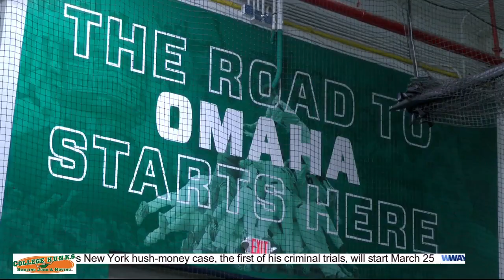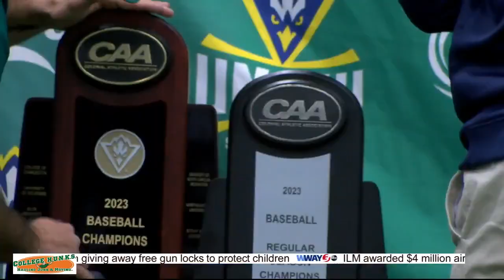From left field to lead singer: How one UNCW Baseball player is preparing for a life in country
Before Jayson Arendt starts his country music tour, his Seahawks have a CAA title to defend - and possibly push further